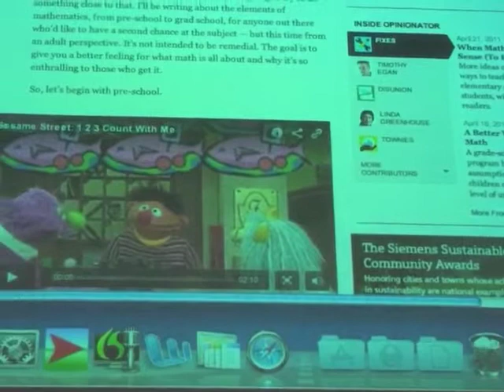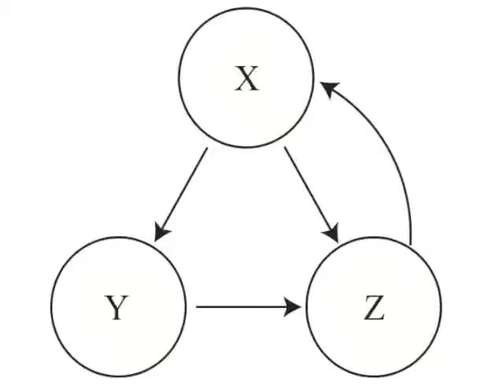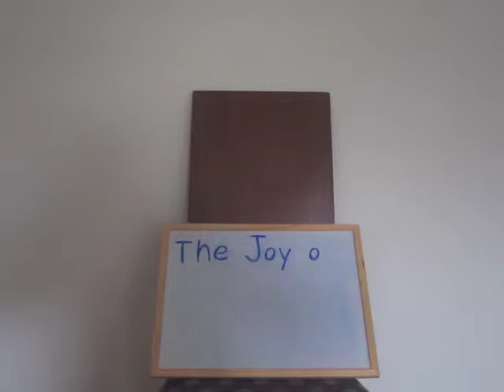THE JOY OF X by Steven Strogatz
A delightful tour of the greatest ideas of math, showing how math intersects with philosophy, science, art, business, current events, and everyday life, by an acclaimed science communicator and regular contributor to the New York Times.